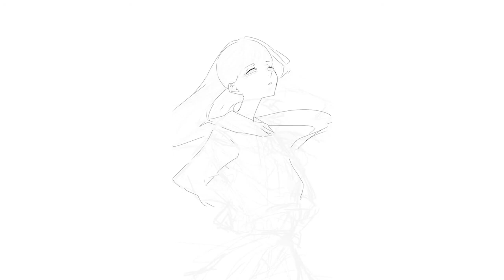illustration making 20 / Valentine's Day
「 何持ってるの？ 」

制作期間:約10時間
描画時間:約
ツール: CLIPSTUDIO PAINT / Photoshop / Cintiq 22FHD